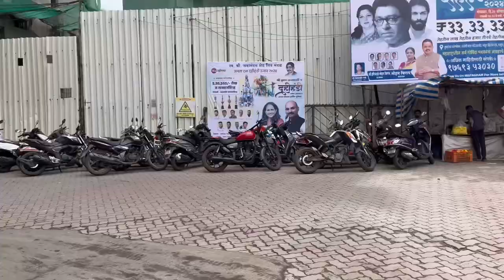145th Vlog: Dahi Handi Celebration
In this vlog, join me as I take you through the vibrant and exhilarating celebration of Dahi Handi in Mumbai, an event that follows the Janmashtami festival. Across Mumbai and Thane, thrilling competitions are held where teams compete for hefty cash prizes by forming human pyramids to break the Handi. While the pyramids are a beautiful sight, they come with risks, and accidents are not uncommon. We also celebrated Dahi Handi in our society, and it was an absolute blast! I hope you enjoy the festive spirit and excitement captured in this vlog.